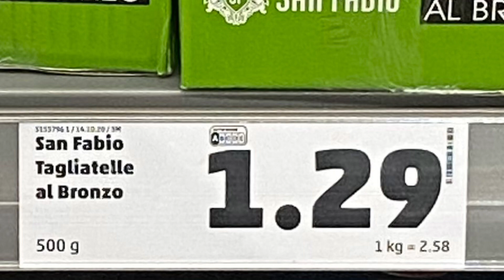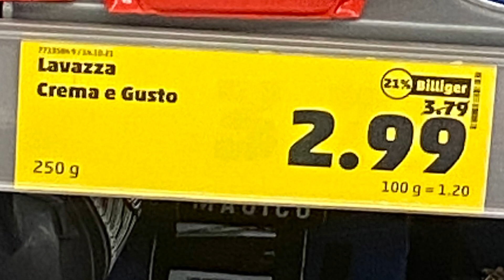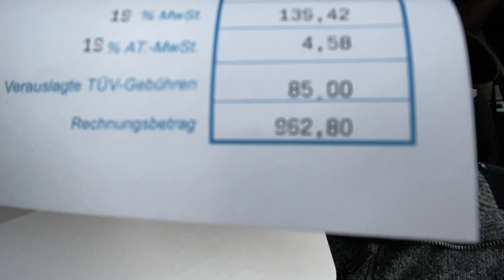GERMANIA: Facciamo un po’ di spesa